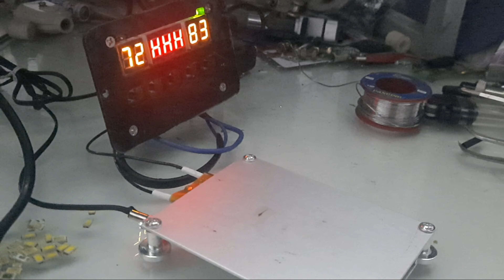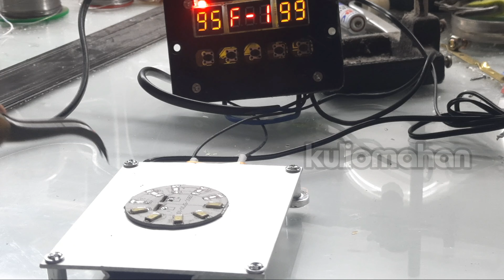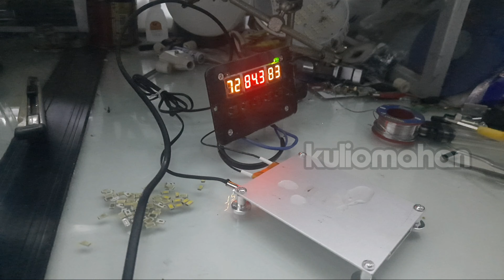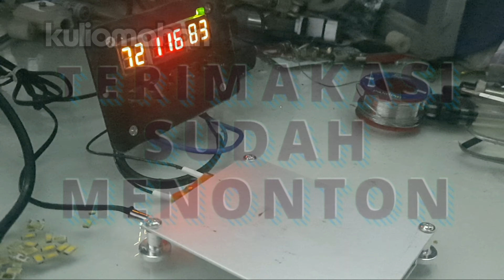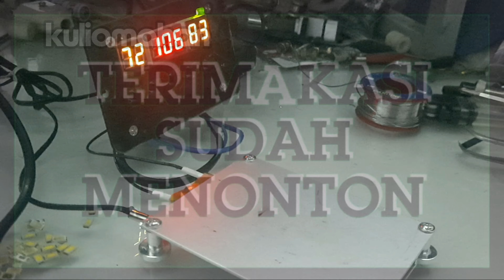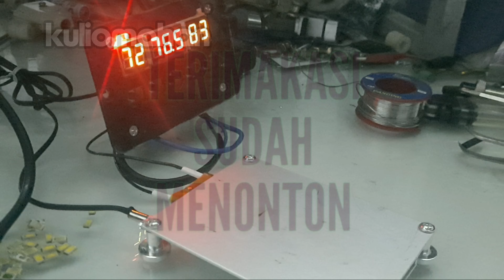DIY Preheater Dari Pengontrol Suhu Digital W1411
music background
Judul : Adventures
Artis : a Himitsu

music background
Judul : Happy
Artis : Mike Leite

music background
Judul : Pink Lemonade
Artis : A Silen Partner